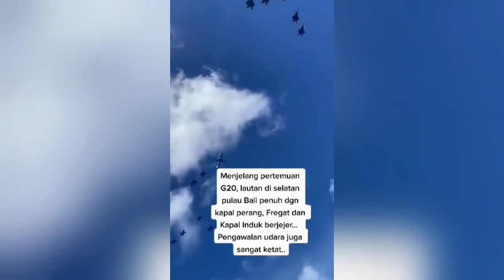NGER1‼️ TNI AL Siapkan 12 KRI Beserta Pasukan Elit Denjaka Dan Kopaska Untuk Amankan KTT G20